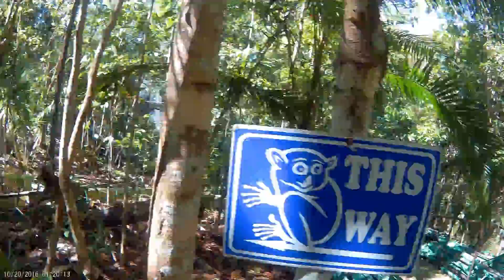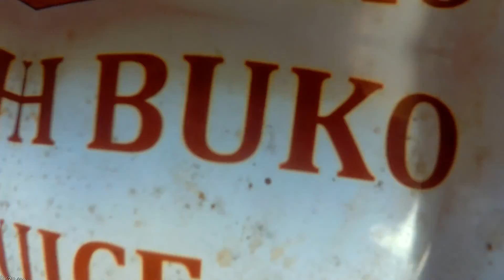JilLor Summer 2018 - Vlog #4